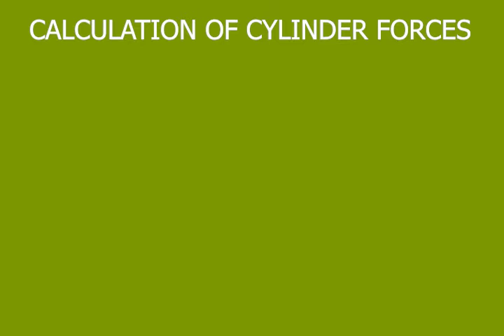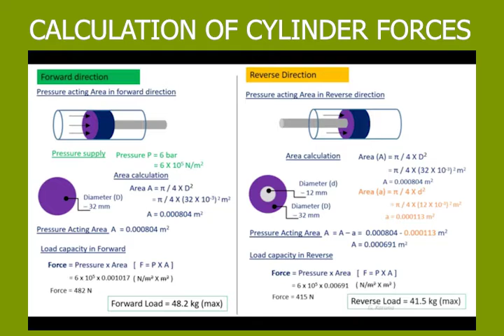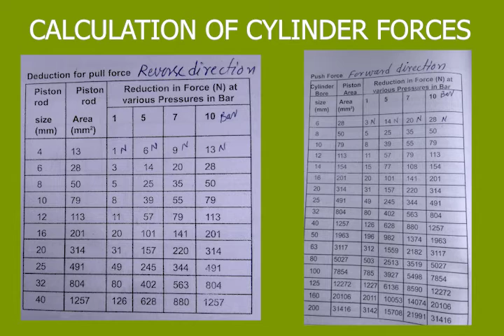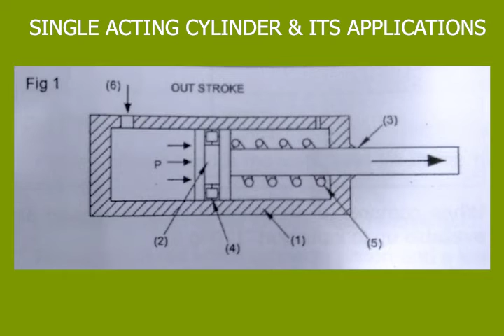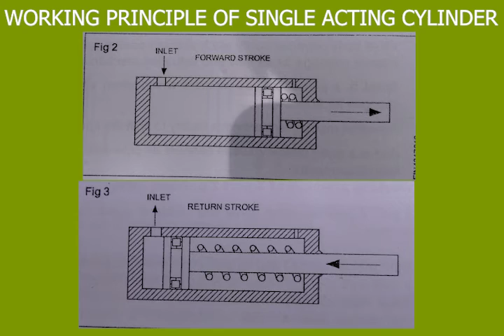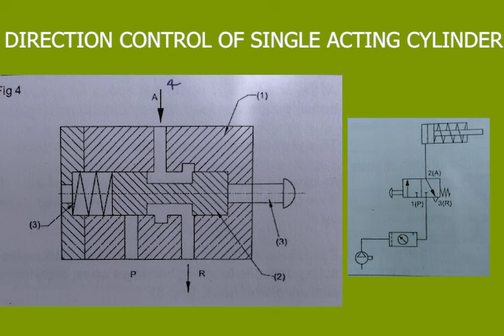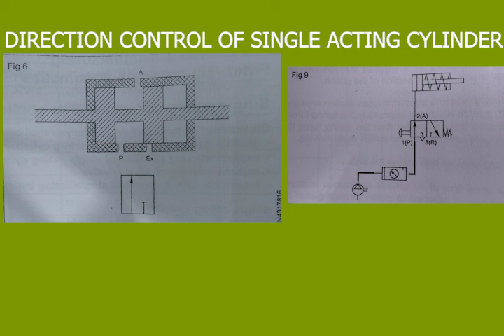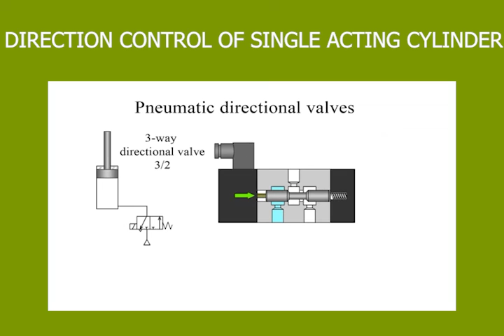Pneumatic actuator | Calculating cylinder forces | KERALA ITI